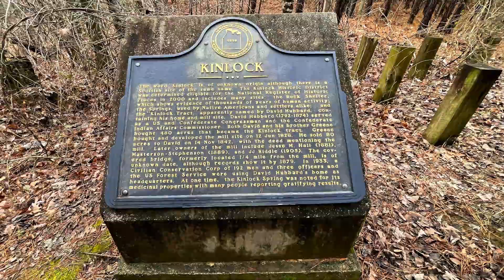Kinlock Falls, Kinlock Chute, & Kinlock Shelter - Bankhead National Forest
The Kinlock Falls Trail is a scenic trail that's located along Hubbard Creek in North Alabama's Bankhead National Forest near Haleyville.

This 0.3 mile loop trail has an easy rating, which makes it the perfect hike for all skill levels. Also, its main feature is Kinlock Falls, a little-known waterfall.

Kinlock Falls has a 15-foot drop and a span of more than 20 feet. It truly is one of Alabama's hidden gems.

Other than its scenic beauty, one of Kinlock Falls' best features is its pool at the bottom. Over the years, this spot has become one of the area's most popular swimming holes.

By following the trail further downstream, you'll experience a different view of Kinlock Falls and encounter another beautiful waterfall called Kinlock Chute.

An important landmark in the Bankhead National Forest is a natural rock shelter called the Kinlock Shelter, a cultural spot for Native Americans. The place is one of the most important in the United States. Throughout the area you can find petroglyphs, prehistoric drawings, cave drawings and other indigenous markings.

The place was first used by the Yuchi tribe, which used the shelter for ceremonies and celebrations of the solar cycle. The markings and designs on the stones were used as part of a trance induction process and as a ceremony in recognition of the different solar cycles. According to research, the Kinlock Shelter was also used by other tribes, including the Cherokees.

The trail that leads to the Kinlock Shelter is only 1 mile long, but the final course has a steep climb that leads to a valley where the shelter is located. The place consists of a huge stone wall and a cave. The cave itself is fascinating, but the walls deserve every highlight - and will certainly steal all the attention! Petroglyphs carved out thousands of years adorn the sandstone surface.

Among the rock images, one of them depicts turkey footprints, a bird easily found in the forest at that time. On many stones there are a number of marks and "scratches" resulting from the time tools and weapons that were sharpened.

The Kinlock Shelter is a protected historical site and can be visited only during the day. Because of its importance, it should be treated with a lot of respect.